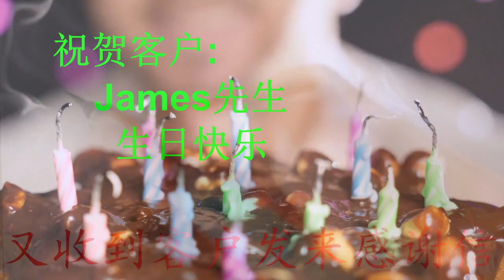投资房与税务 (博士谈房262期)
"博士谈房"系列影片
Youtube频道: 博士谈房
微信：kevin5787
Kevin Lu PREC*  Re/Max colonial pacific Realty .
买房卖房，联系广辉博士 ！
屡获大奖, 顶级金牌地产专家
大温豪宅国际销售认证专家，帮助不少客人成功完成了千万级别以上的房地产投资，取得极佳的收益! 受人之托！忠人之事！